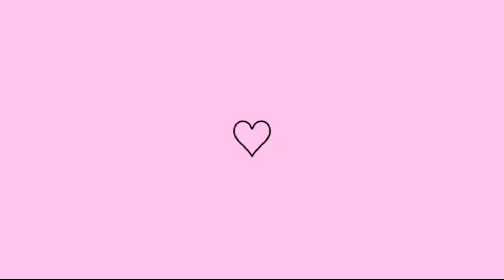Jantar simples especial de dias dos namorados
Oiiie meus amores tudo bem com  vocês?

     Recado importante
Amores pra que o YouTube entenda
que você quer receber os meus vídeos
❤️ COMENTE💬
❤️ COMPARTILHE
  Se você é novo por aqui, se escreve no canal e vem fazer parte dessa família que cresce a cada dia 👍♥️😻
 E SEJA O PRIMEIRO(A) A VER MEU VIDEO
         vem fica bem mais pertinho de mim

Um super beijos amores até o próximo vídeo ♥️